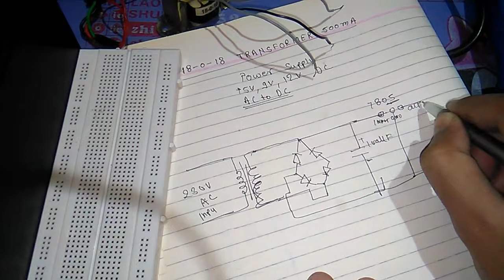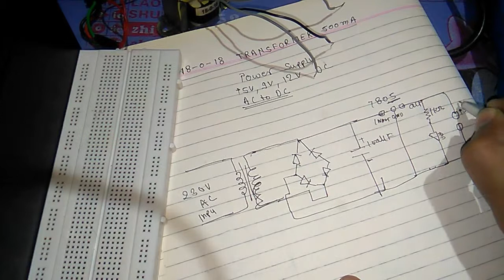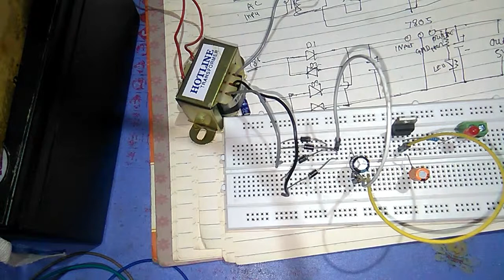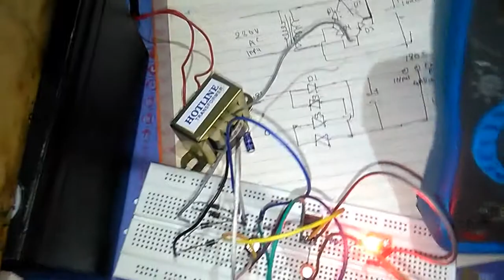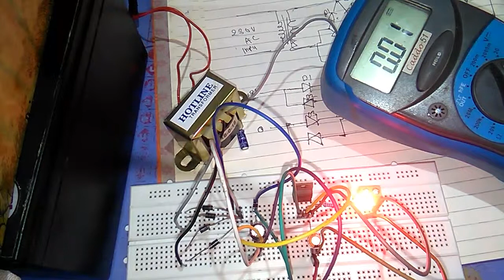Power Supply Electronics Project(+5V,9V,12VDC)